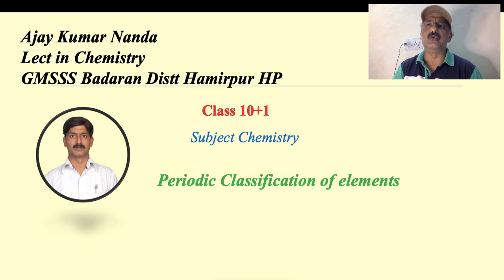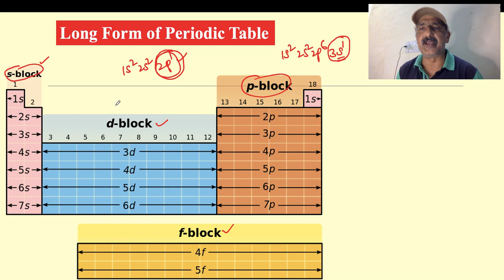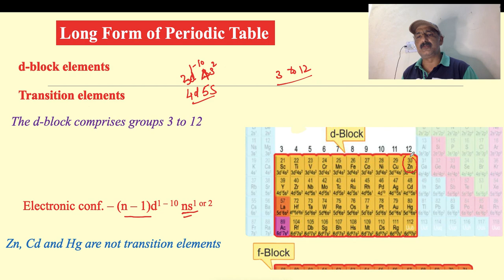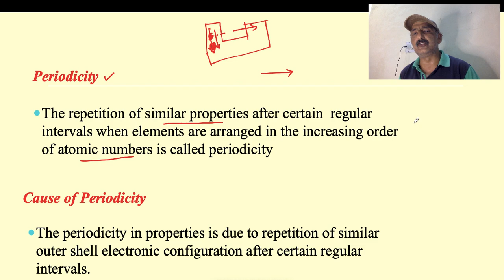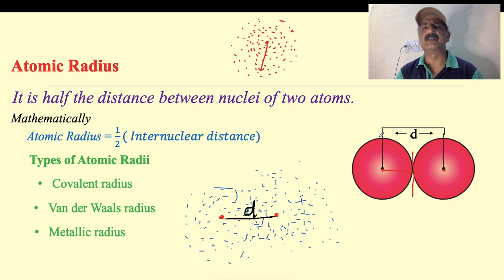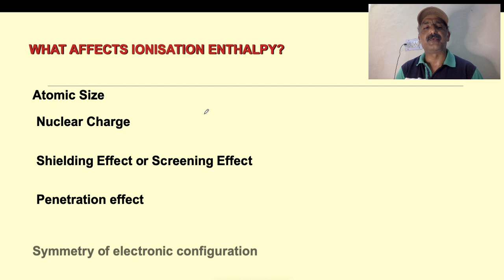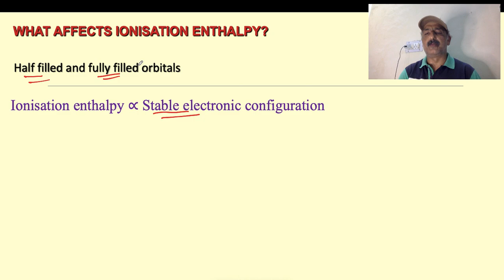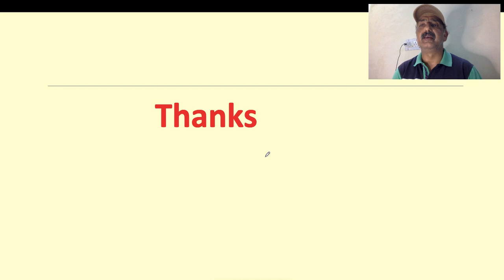Periodic Properties - Atomic Radius and Ionisation Enthalpy (Revision Lecture)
Ajay Nanda's Chemistry World - Revision of Periodic Table and Periodic Properties (Class 11 Chemistry)